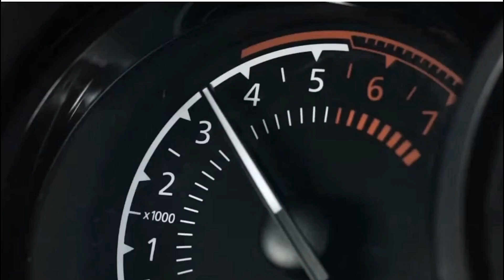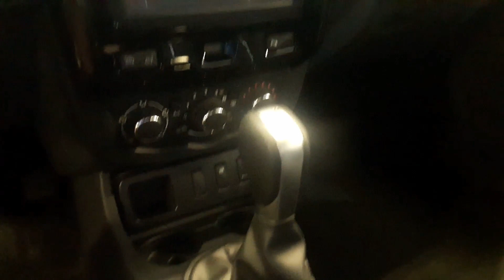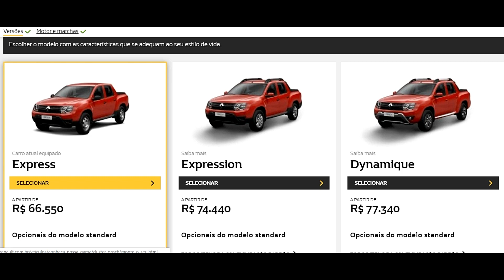DUSTER OROCH 2020 | PREÇOS E VERSÕES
OROCH 2020 PREÇO,
OROCH 2020 VERSÕES,
OROCH 2020 CONSUMO,
OROCH 2020 CAPACIDADE CARGA,
OROCH EXPRESS 2020,
OROCH EXPRESSION 2020,
OROCH DYNAMIQUE 2020,